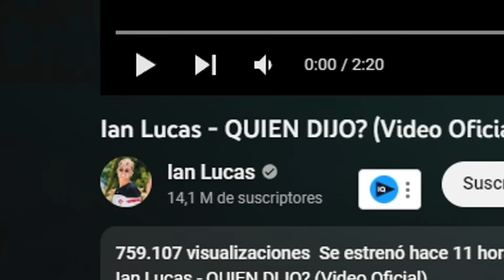IAN LUCAS ha sufrido mucho 😢 (Canción 10 MILLONES) - QUIEN DIJO?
Hoy reaccionamos a la nueva canción de IAN LUCAS!